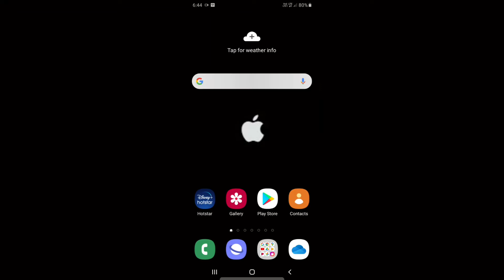how to get tags from viral video | malayalam VIEWERS TOPICS MALAYALAM